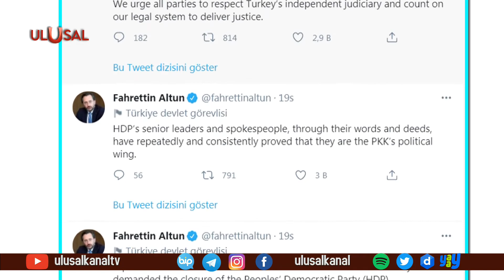HDP'yi kapatma davasına siyasilerden destek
Siyasetin gündeminde HDP hakkında açılan kapatma davası var. Devletin zirvesinden ve siyasi partilerden kapatma davasına destek açıklamaları geldi. Cumhurbaşkanlığı'ndan "HDP-PKK organik bağı inkar edilemez" açıklaması yapılırken, Vatan Partisi Genel Başkanı Doğu Perinçek, "artık söz Anayasa Mahkemesi'nde" dedi. Büyük Birlik Partisi de "HDP kapatılsın" çağrılarını yineledi.